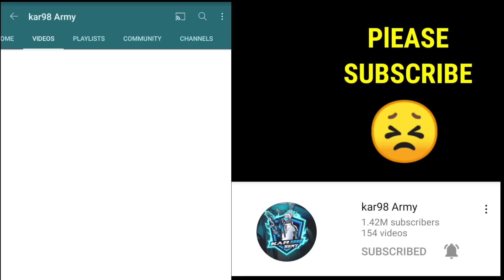Bhai Behan Ka Pyar || Last Part || Free Fire Short Emotional Story || Kar98 army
🆔 Free Fire Id Name :- KAR98 ARMY ( India Region )
                                       :- SANDY 98 ( India Region )

1.Garena Free Fire Indonesia Live
2.Garena Free Fire Brazil Live
3.Garena Free Fire Brasil Live
4.Garena Free Fire India Live
5.Garena Free Fire Singapore Live 6.Garena Free Fire Thailand Live